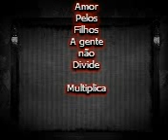celular Julia e Jorge para celular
Julia e Jorgue aniversario